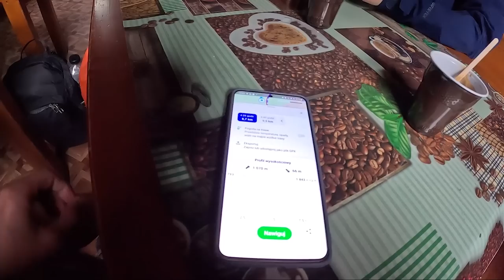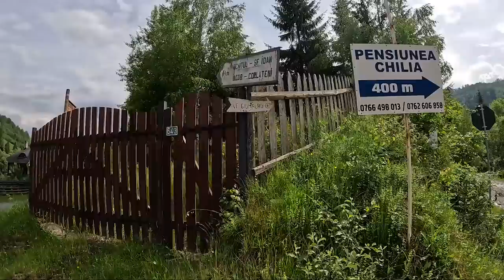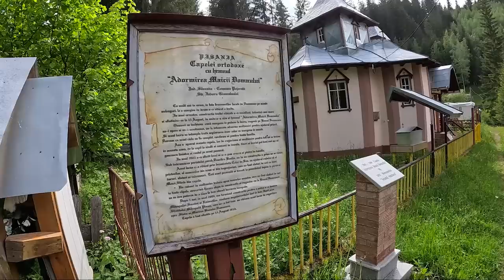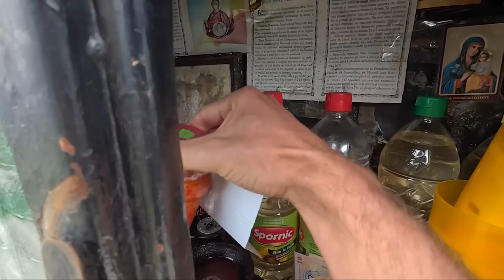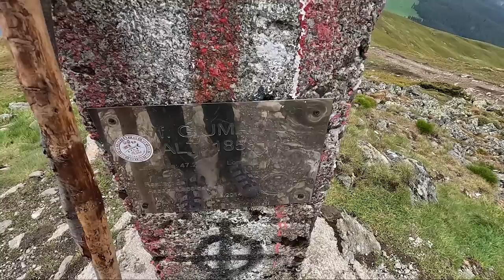RUMUNIA - Góry KARPATY z namiotem na dziko! TRUDNA NOC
Podróż po Rumunii trwa. Dziś odcinek na dziko w rumuńskich górach - Karpaty, gdzie żyje około 7000 niedźwiedzi brunatnych. Dwa dni marszu i obcowania z naturą i florą. Zero turystów na szlaku, co sprawia, że treking po górach pozwala się całkowicie zrelaksować i poukładać w głowie ważne sprawy. Osobiście uważam, że Karpaty to nieodkryta perła, którą mamy na wyciągnięcie ręki. Idealna wysokość oscylująca w granicach 2000 m n.p.m i pełny wachlarz szlaków z różnymi długościami i poziomami trudności.